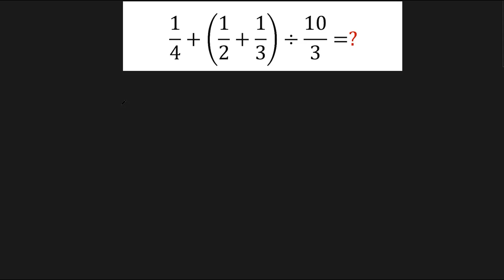1/4+(1/2+1/3)÷10/3 maths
1/4+(1/2+1/3)÷10/3
" RV Challenge you can learn subjects like mathematics and science from this channel"